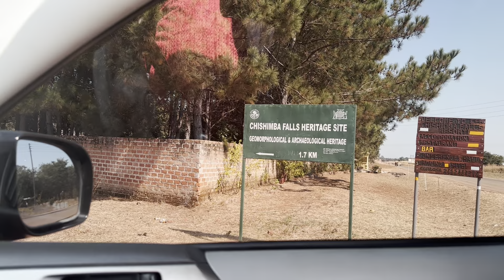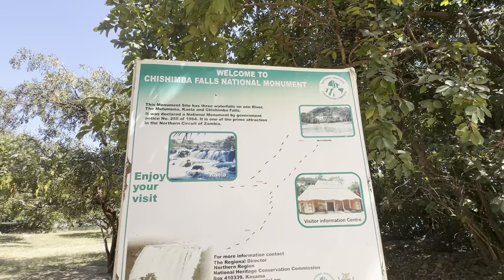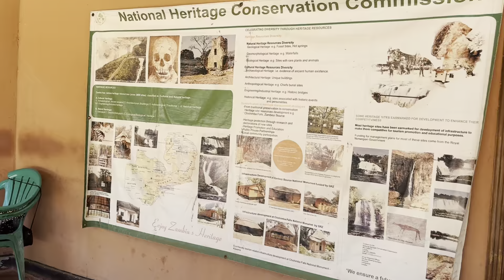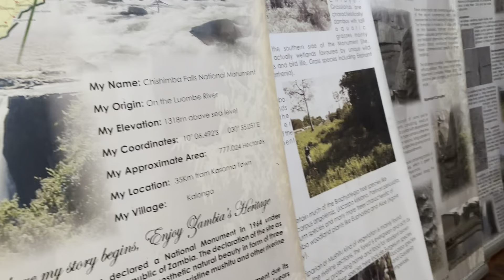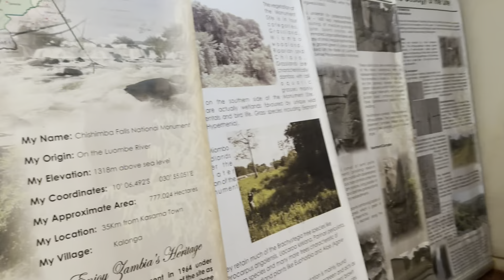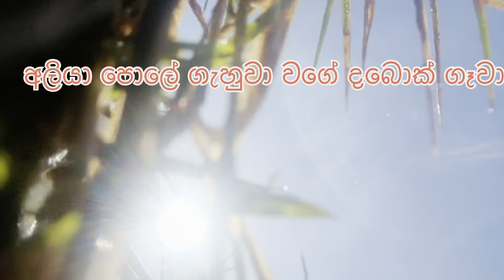Chishimba Falls බලන්න අපි ගියාRoad trip# Zambia#Sri lankan Family#Life in Africa